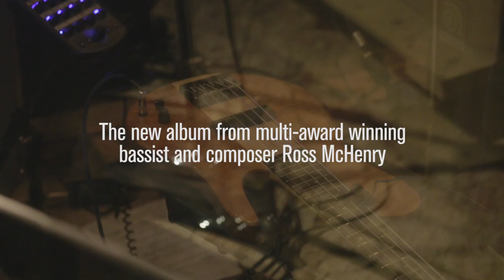Ross McHenry - Nothing Remains Unchanged Album Trailer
Nothing Remains Unchanged is the new album from multi-award winning bassist and producer Ross McHenry featuring Ben Wendel (saxophone), Eric Harland (drums) and Matthew Sheens (Piano)

Out 28 Feb 2020 on First Word Records. Pre-order available now.